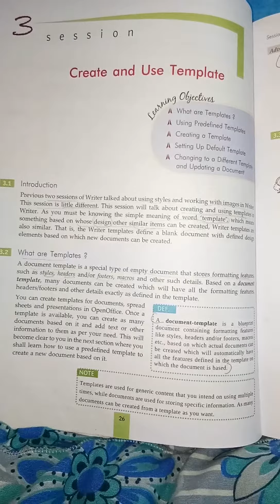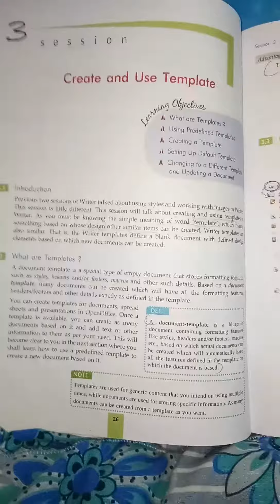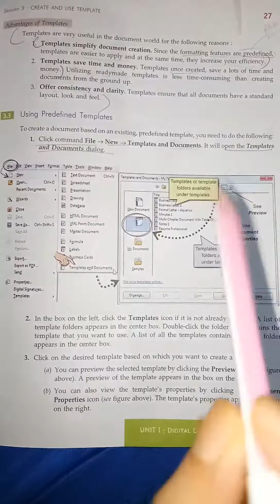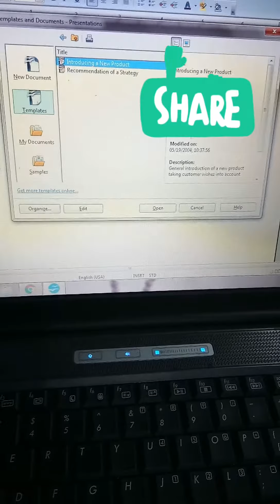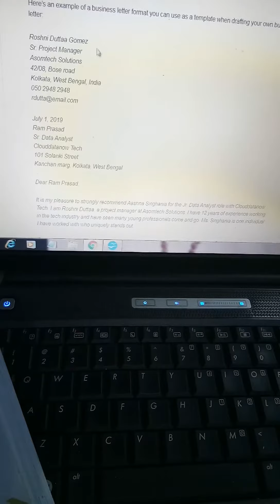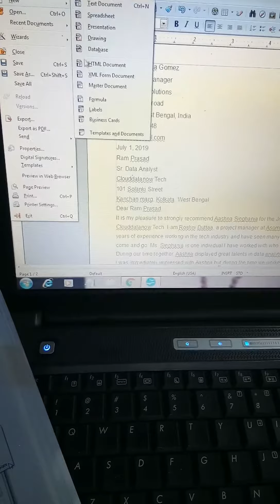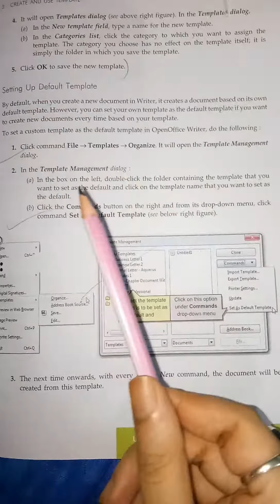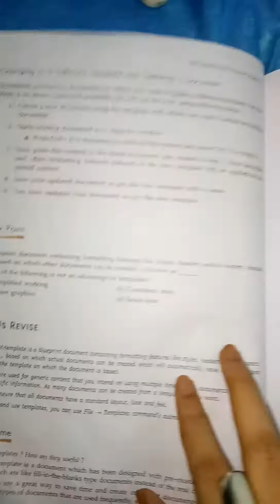Create and Use Template class 10th Information technology(IT) Digital Documentation Sumita Arora